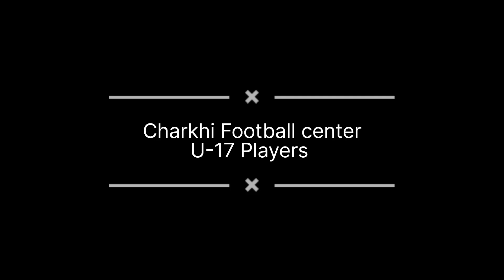Charkhi Football center Speed drill